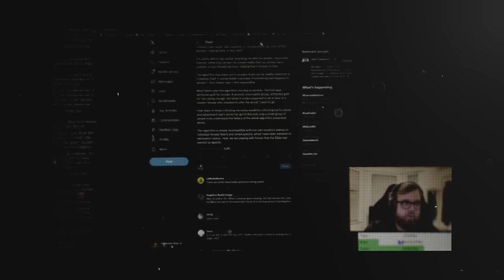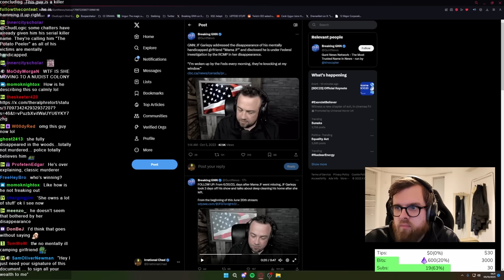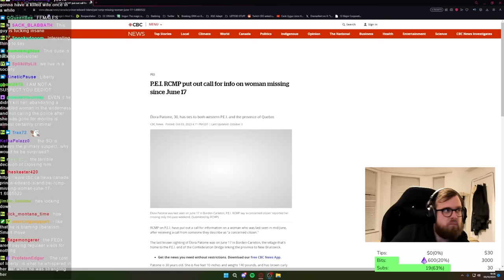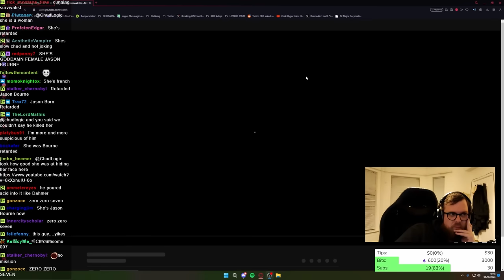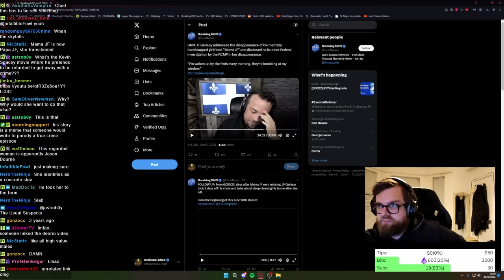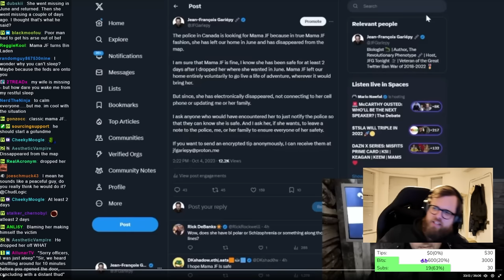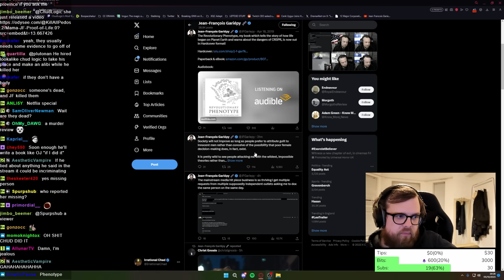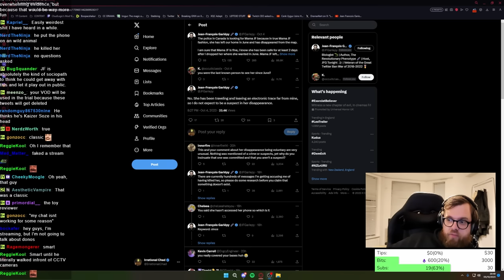JF's Wife Disappears... Did He ████ Her?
Chud investigates the claims that J.F. Gariepy Game Overed his wife before she was reported as missing